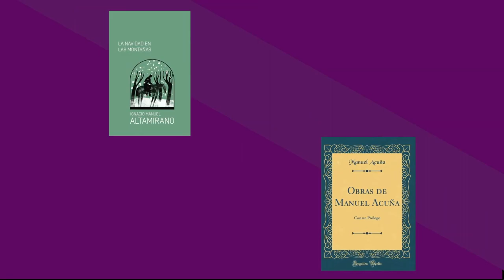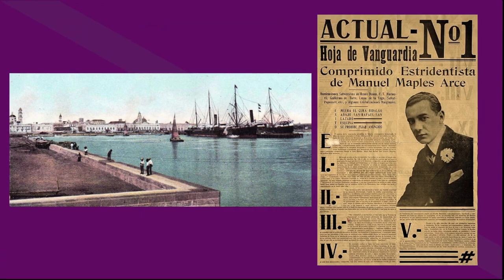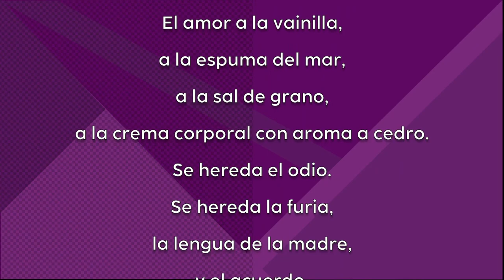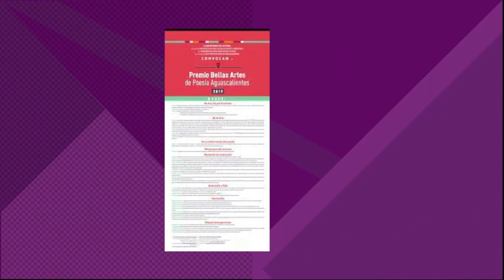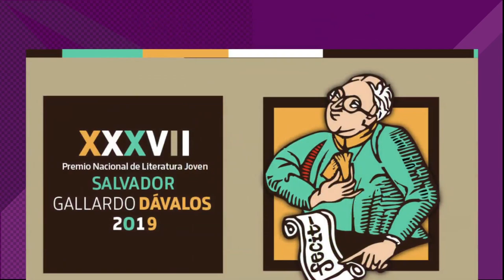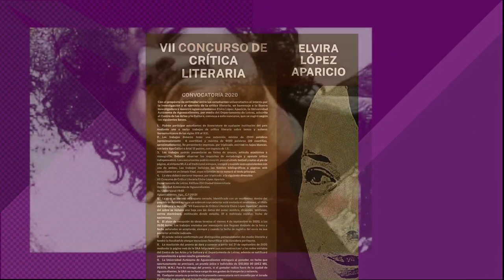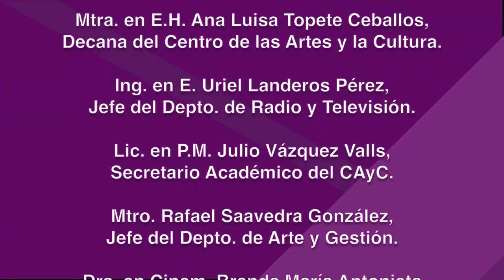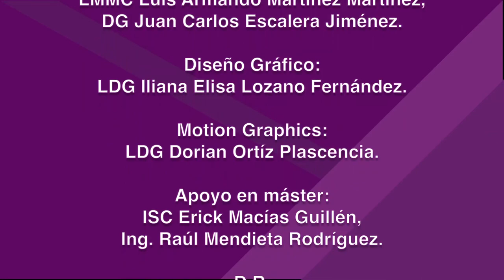Contrafuertes - Capítulo 6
La Dra. Adriana Álvarez Rivera y la Mtra. Adriana Marmolejo Soto entrevistan a la Lic. Bertha María Isunza Choza, sobre el tema: “Lengua y Literatura en Aguascalientes”.